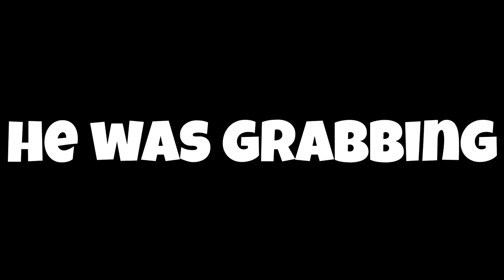Shes a 10 but... (Fall Guys Funny Moments)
Shes a 10 but she has 15 toes... Me and my friends take another journey on Fall Guys, a montage of rage and funny moments, but mostly funny stuff.